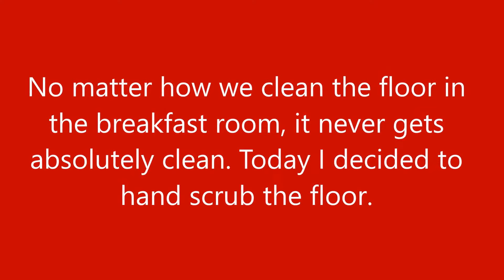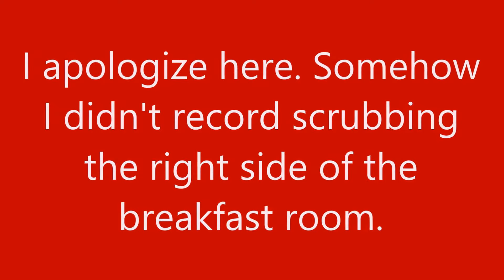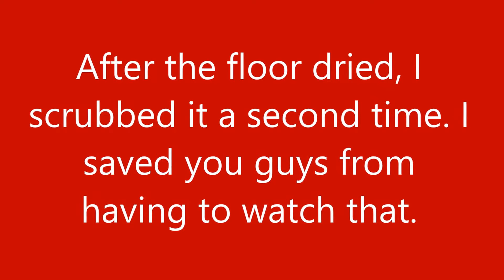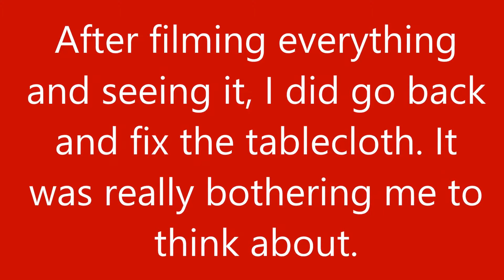Clean with Me! Scrubbing the Breakfast Room Floor | Time Lapse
Oh, the floor needed a good cleaning!